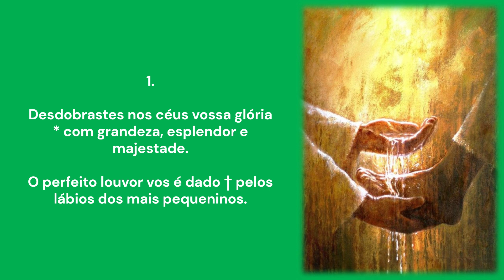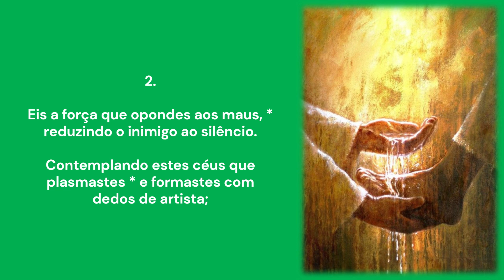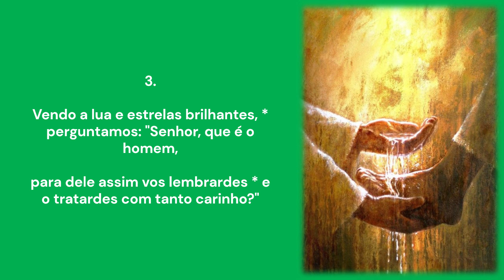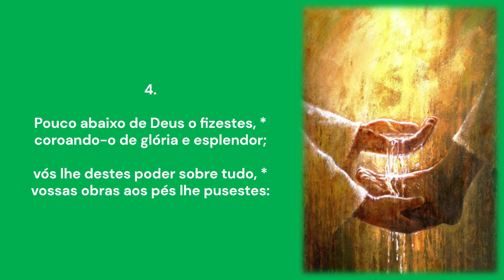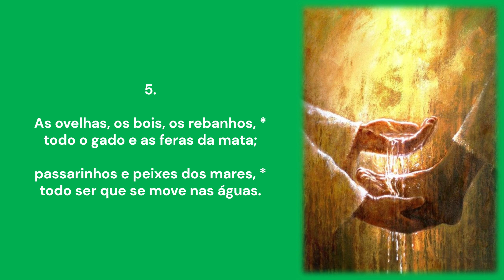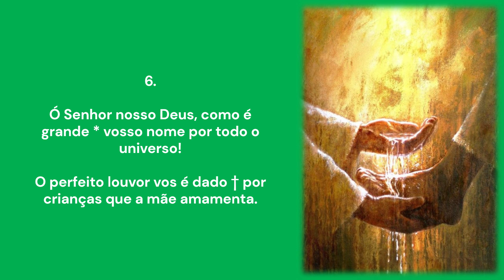QUEM QUISER SER O PRIMEIRO | Comunhão | 29º Domingo do Tempo Comum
QUEM QUISER SER O PRIMEIRO
Comunhão | MR (Bíblia CNBB)

R.: Mc 10,44.45 (Bíblia CNBB)
E.: Sl 8, 2c-9 (LH)
29º Domingo do Tempo Comum